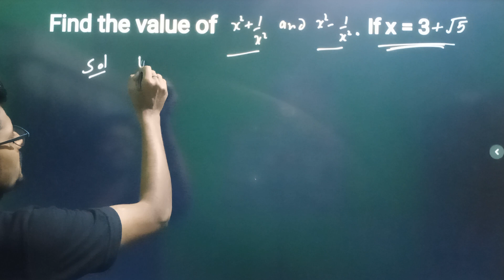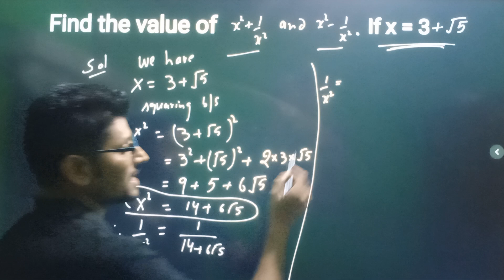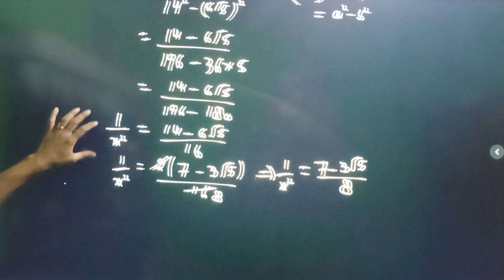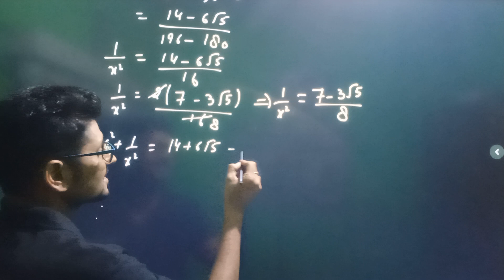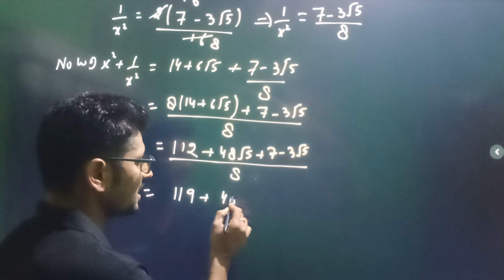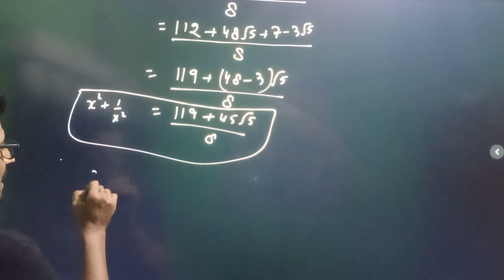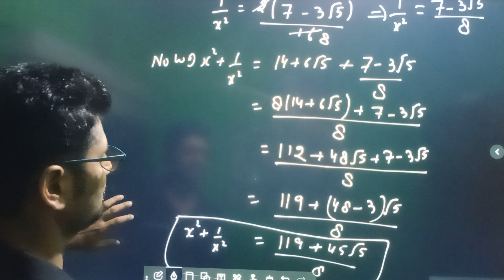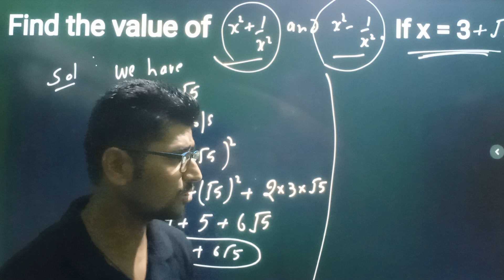9th Class maths/Rationalization/ @mathsraytutorialudhampur/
9th Class maths/how to find x square plus minus 1 /x square   /Rationalization/ @mathsraytutorialudhampur/